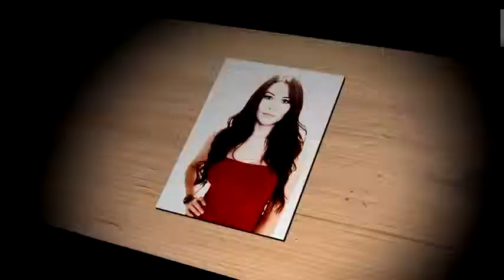KEEN'V ' J'aimerais Trop ' feat SAP Clip Officiel